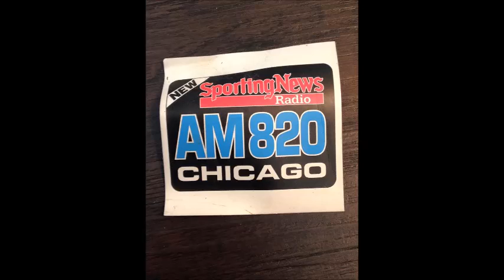Sporting News Radio on-air compilation Mark Vasko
I have put a few examples of my work at the Sporting News Radio Network here on this video. It starts with a sportscast and then goes to a live talk show post game locker room interview w Chiefs WR Samie Parker, a live talk show post golf tourney interview with JJ Henry directly following his Buick Open victory, a talk show interview with Brian McRae live from the MLB All-Star festivities and then two talk show segments-including callers- from my time filling in for the Todd Wright Tonight talk show.